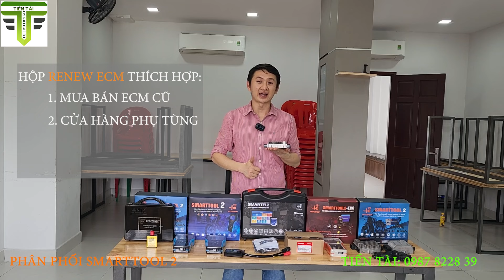Máy RENEW ECM - Cảnh Báo Khi Sử Dụng Xóa Trắng ECM ID | Tiến Tài Fi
Khi sử dụng máy RENEW ECM phải chú ý vấn đề gì?
Sử dụng renew ecm sao cho an toàn và hiệu quả nhất?
Đây là những câu hỏi mà anh em thợ luôn hỏi?
Vậy, sử dụng sao cho hợp lý và an toàn:
1. Chỉ thực hiện trên xe chính chủ.
2. Khi thực hiện xóa trắng ecm id phải có sự đồng thuận của chủ xe.
3. Khi thực hiện trên ecm phải biết rõ nguồn gốc xuất xứ.
4. CHỈ SỬ DỤNG VÀO VIỆC SỬA CHỮA GIÚP CHO KHÁCH.
5. TUYỆT ĐỐI KHÔNG ĐƯỢC DÙNG CHO VIỆC TRÁI VỚI PHÁP LUẬT VÀ VI PHẠM PHÁP LUẬT.
- Nhà Phân Phối Chính Thức Thiết Bị SMARTTOOL 2 Khu Vực Miền Nam.
- Nhà Phân Phối Dây Giắc Điện NAM TRANG AVP tại TP. Hồ Chí Minh.

- Cung cấp sỉ khóa thông minh SMARTKEY và phanh chống bó ABS.
- Đào tạo: Lớp Điện- Điện tử PGM-Fi, SMARTKEY, ABS, LED, ODO, Phân Tích Dữ Liệu.
✔️. Bản Quyền Thuộc về Tiến Tài Fi©️
✔️. Người Đại Diện: Tiến Tài Fi©️
⛔️. Copyright by Tiến Tài Fi.

✔️.Xin cám ơn tất cả các bạn đã xem và ủng hộ Kênh.
- Địa chỉ: - Bán hàng: 7A Phan Văn Khỏe, Phường 13, Quận 5, Tp.HCM.
                - Văn phòng đào tạo: 132 Đường số 22, KDC Bình Hưng, Bình Chánh, Tp.HCM.
✔️. Để xem chi tiết về sản phẩm các bạn có thể truy cập vào các website sau:
- Website Tiến Tài Fi: